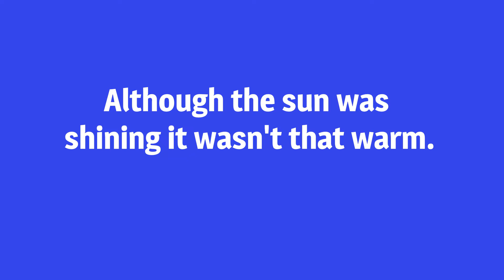Although meaning in Nepali